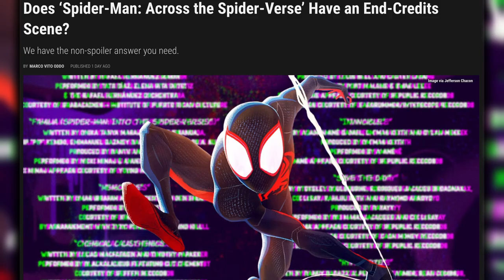Does Spider-Man: Across the Spider-Verse Have an End-Credits Scene?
It might come as a shock, but Spider-Man: Across the Spider-Verse has no end-credits scene. For the past decade, post-credits scenes have been a staple in superhero media, blockbuster projects, and stories meant to set up sequels. So, since Across the Spider-Verse checks all these boxes, fans will likely fight their bladders and stick to the end of the credits. However, waiting is not worth it in this case because Sony didn’t add any end-credits scene to Spider-Man: Across the Spider-Verse. As surprising as this choice might be, Across the Spider-Verse doesn’t need a post-credit scene. The movie already does a beautiful job setting its sequel, Spider-Man: Beyond the Spider-Verse. In addition, any funny end-credits scenes could diminish the emotional impact of the movie’s mind-blowing ending.